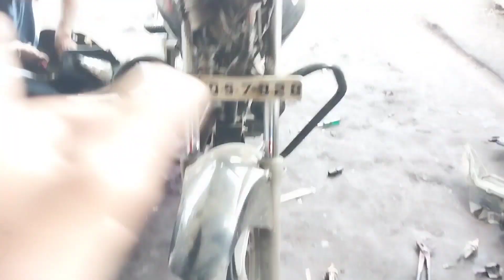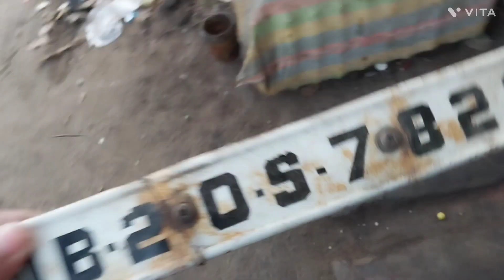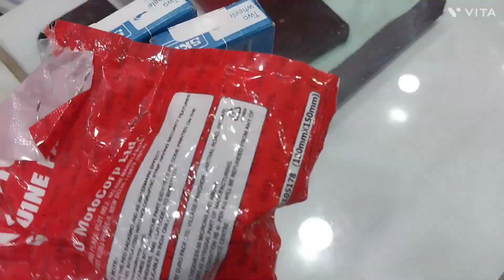cbz xtreme restoration part 2 cbz babaiofficial6585 restoration resto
this is restoration part 2 vlog on my old bike cbz xtreme 2008 model

all parts are break that's why all parts are changed n share u as a video

keep supporting n lots of love